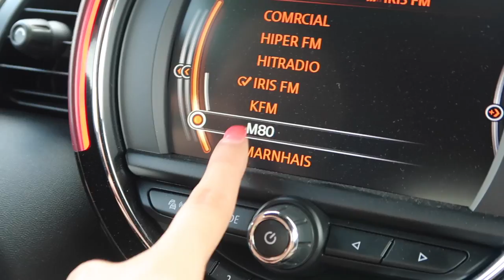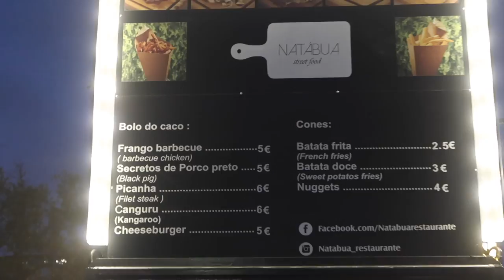DYING MY HAIR PINK - VLOG!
Do you guys like vlogs? should I do more of these?